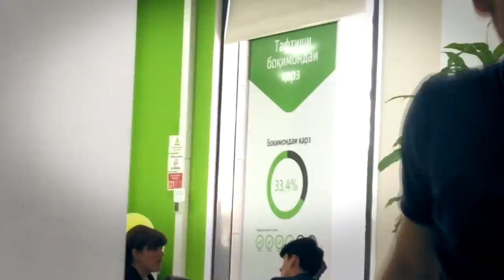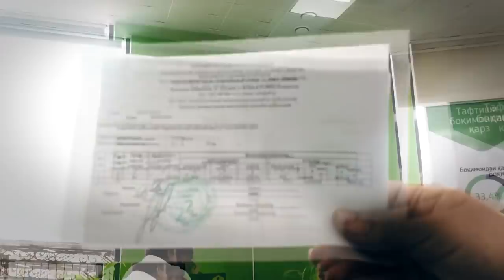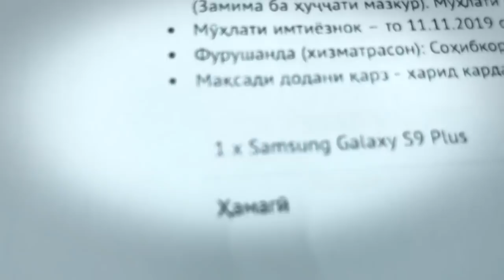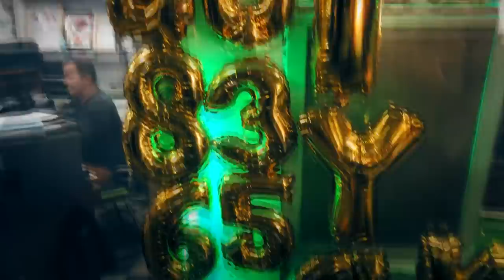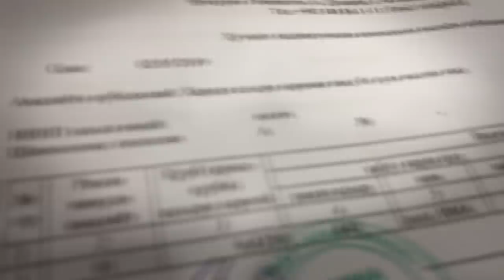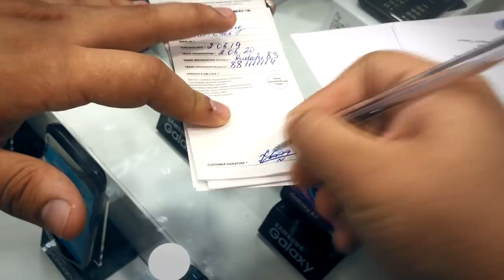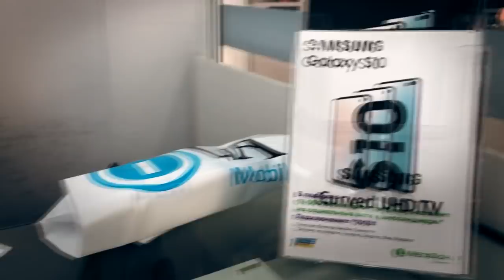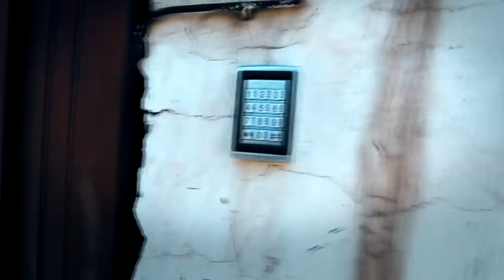Shon MC бо Galaxy S9+ ай RAP.TJ брид (1xTrack)